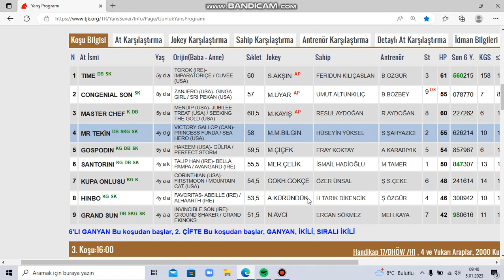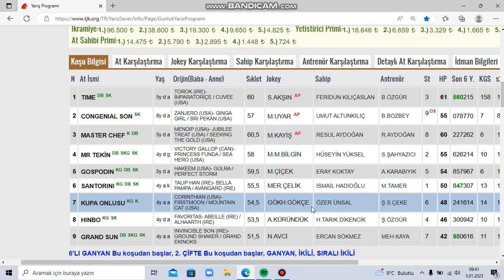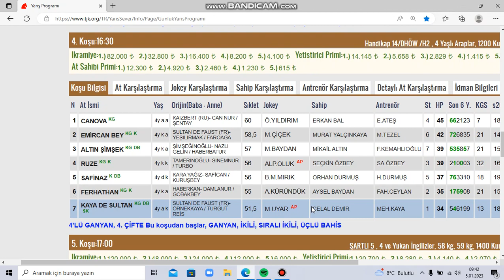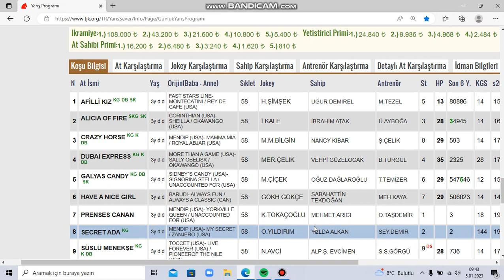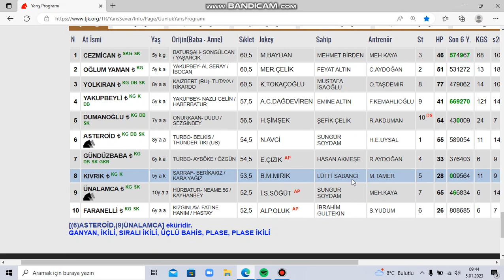5 OCAK 2023 İZMİR AT YARIŞLARI TAHMİNLERİ VE YORUMLARI KURTARAN GALOP